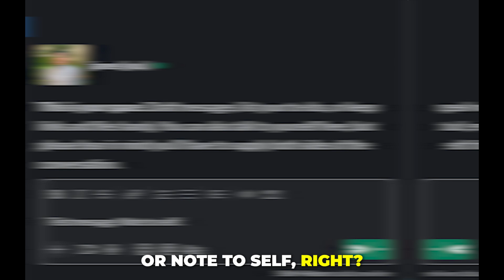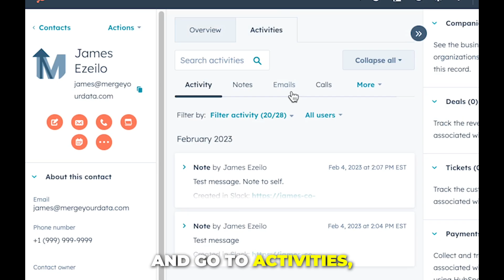Create Notes from Slack Messages - HubSpot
In this video, we'll take a closer look at a new feature from HubSpot that allows users to create notes in HubSpot directly from messages they receive in the Slack application. With this new integration, it's easier than ever to keep track of important information shared in Slack conversations and turn it into actionable insights in HubSpot.

Whether you're a HubSpot power user or just getting started with the platform, this new feature is sure to save you time and improve your productivity. So don't miss out – watch this video today and start creating notes from your Slack messages in HubSpot!